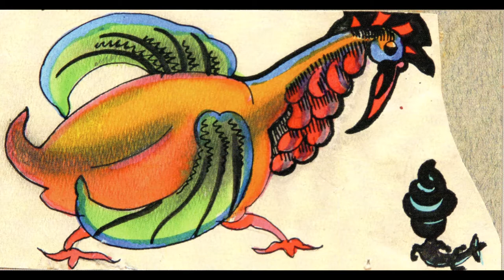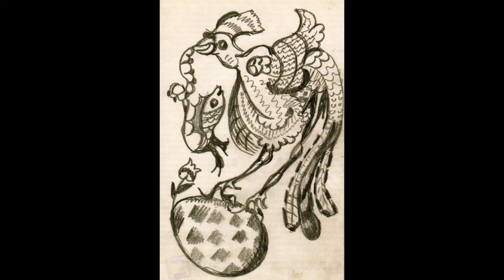Szvorák Katalin - Játék a mezőn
Szvorák Katalin  Nap után sétáló
Gyermekdalok – Hungarian folk music for children

1.Játék a mezőn  14,17
 - Gyertek lányok játszani
 - Kiolvasó
 - Hol jársz, hová mész
 - Állatmondókák
 - Gyertek lányok ligetre
 - Sípkészítő dalok
 - Ispiláng
 - Névcsúfolók
 - Fehér liliomszál

2.Prücsöknász és kamramuri  3,46
 - Szegény legény a prücsök
 - Házasodik a lapát

3. Zsebkendős   1,39
 - Elvesztettem zsebkendőmet

4. Tulipános kölyökmetál   2,23
 - Tele kertem zsályával
 - Hej, tulipán

5.Leánykérő lapatyos   3,37
 - Uccu dárom
 - Ez a kislány
 - Mit viszek
 - Hej, nyulacska
 - Száraz dió rotyogtató

6. Pletykanóták
 - Bóda Péter, Bóda Pál
 - Két szál deszka
 - Nem láttam én mónárcsókot
 - Arra vigyázz öregasszony
 - Kert megetti káposzta
 - Egyszer egy időben

7. Dombon ülő ház…8,31
 - A pünkösdi rózsa
 - Hej, fürjecském
 - Gyere ki szívem
 - Vala szeretőmnek dombon ülő háza
 - János bíró kincsem
 - Ideki a csengerbe

8. Kis kece lányom   2,27

9. Gyújtottam gyertyát   6,54
 - Régen volt, soká lesz
 - Árok partján
 - Gyújtottam gyertyát
 - Kukorica, kukorica
 - Aj, de én is tartottam
 - Kicsi vagyok én

10. Mamaliga nóták   3,43
 - Téli nyári laboda
 - Árpa is van
 - A kutyának tarka lába
 - Három éjjel, három nap
 - Haza gazda, haza

11. Kis kacsa fürdik   3,56
 - Fekete tóba fürdik a kácsa
 - Kis kacsa fürdik

12. Altatók   4,20
 - Szűz Mária a kis Jézust
 - Aludj én virágom

Közreműködők / with:
Kiss Ferenc: ének, koboz, doromb, ütőgardon, gitár, tambura, citera, furulya, okarina, bugyborék hangszerek
Ágoston Béla: klarinét, duda, furulya
D. Tóth Sándor: brácsa, koboz
Gombai Tamás: hegedű
Kürtösi Zsolt: nagybőgő
Ének: Horváti Kata, Lengyel Krisztina, Kürtösi Csilla, Repiszky Eszter és a szentendrei Vujicsics Tihamér Zeneiskola népdaltagozatos növendékei ( Barta Eszter, Bartolf Zsuzsanna, Bérczi Anna, Dombi Imola, Hunyadi Emese, Kiss Flóra, Nagy Anna )
Szerkesztette: Szvorák Katalin
Feldolgozások: Kiss Ferenc
Borító, grafika: Keresztes Dóra
Videó-illusztráció: Lesznai Anna alapján
Mastering: Bodnár Péter, Kultúrpart Stúdió
Zenei rendező: Kiss Ferenc